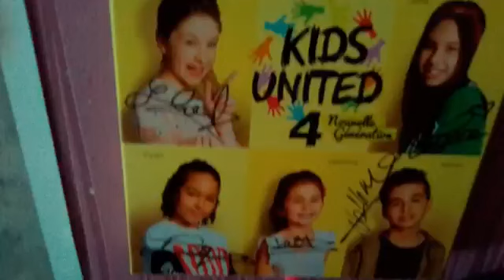Mercie du fon du ceur jvous aime